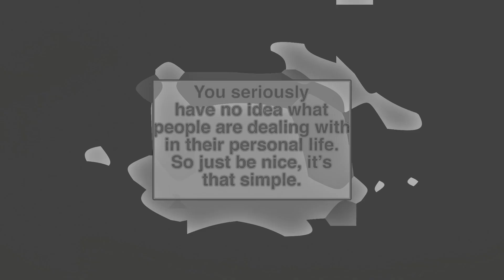B Written - Tinted Frames (Tribute Video)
Tinted Frames Lyrics

Hook

Looking through these tinted frames
No I don't see the love
When I'm deeping life on my own I look above
Need to see the bigger picture
Need to see the scene
N' I know my real people will know what I mean
Failed time after time but we ain't giving up
How's your man getting confidence from a cup
I kept quiet yeah I think they think I can't see
But all I know there's one above I know he got me

Verse 1

I was home alone feeling all McCaucley Culkin
All them things I overcome I seen a million mountains
1 pound pizza again but I wasn't sulking
People come and then they go I had to get results in
They wanna see me fall
For it we aint falling
Used to kick a ball
Dreams of being balling
Please don't get involved
I was in L.A malling
Only stress I had was buying Airforce or Jordans

In the studio on my own what dyu know
Thought you were there you were here where dyu go
No I never hear from you when I feel alone
N' I don't know what to do I don't know who to phone
I was tryna make it happen you was moving slow
I guess I'll see you when you get there like it's Coolio
Out here man's so activia
People stuck in this place I live you know

Hook

Verse 2

Showed you love from the start yeah shame on me
You was always in my heart put the blame on me
Yeah I told you 'bout my past yeah I told you 'bout my fears
Yeah we always used to laugh
Until we cried tears

Hook

Verse 3

Tell me what you're thinking of?
Some people stranded where I'm from
You said you'd call me when you're home
But I'm still waiting for that call

Curtis Davies Outro

You could never judge my life
You could never walk a mile in my shoes
You could never tell me what's right
Coz I've nothing got to prove

Coz I have got nothing to prove

R.I.P Curtis Davies
Legends Live Forever